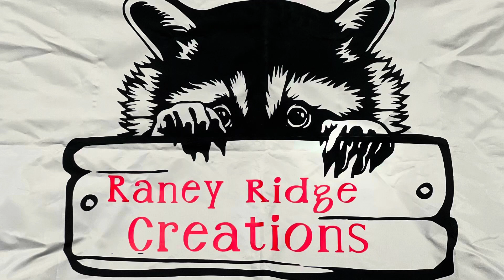Introduction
Introducing ourselves and welcoming you on our journey.